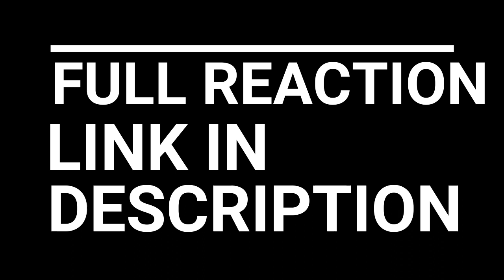WHAT IS THE PLAN? DEATH NOTE EPISODE 21 AND 22 REACTION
DEATH NOTE EPISODE 21 AND 22 REACTION